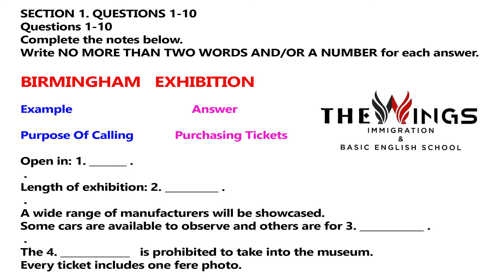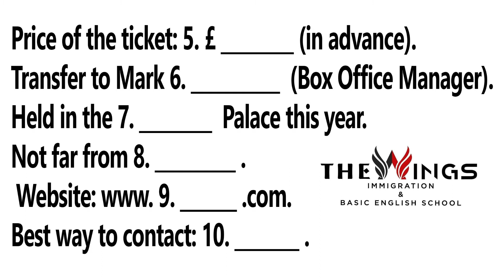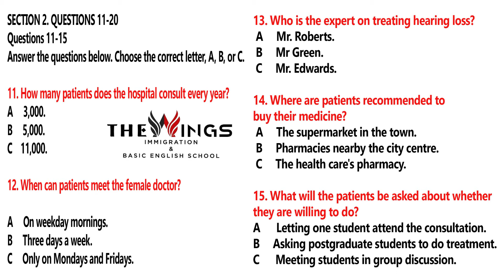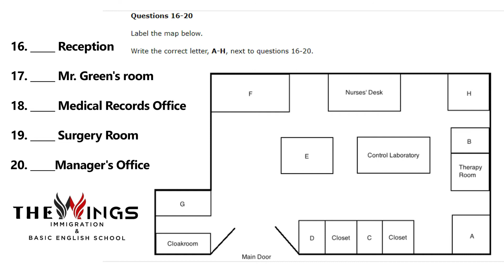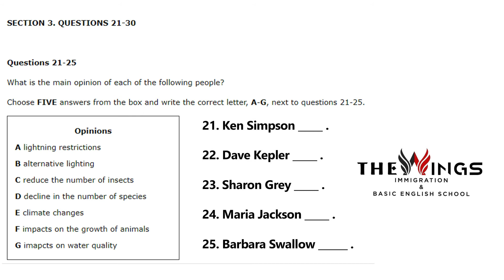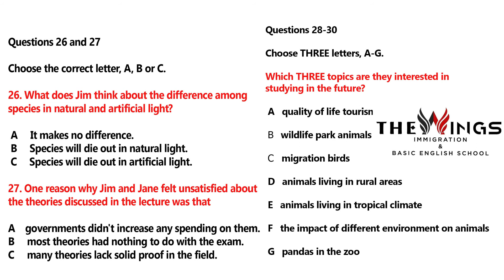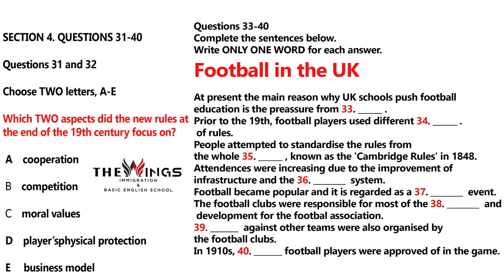Birmingham Exhibition Ielts Listening With Answer || Vol 3 Test 2 || The Wings Ielts Immigration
Welcome to official youtube channel of "THE WINGS IELTS IMMIGRATION"
Punjab's no. #1 ielts and immigration channel.